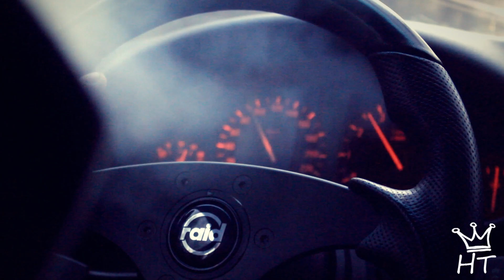BMW E36 Low Budget